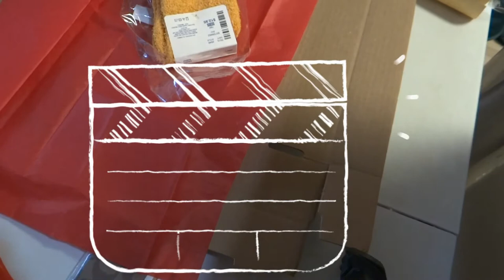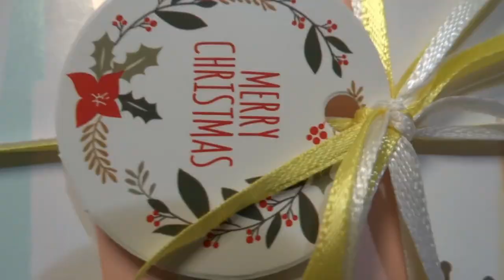Easy and Simple Kraft Paper Gift Wrapping Idea for Beginners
1. Box (New or Used is fine depends on what you need)
2. Satin ribbons sizes 1/8 red and hunter green
3. pair of scissors
4. Scotch tape industrial strength for this kind of kraft paper
5. Merry Christmas tag

Amazon links for the materials that I used, Please feel free to click the link and find out:
1. Kraft Paper Roll
2. Satin Hunter Green ribbon 1/8
3. Christmas Hanging Tags 50 pcs $.8.12

Camera Gear: Sony 18.2 MP DSLR
Tripod: Sony
Video Editing Software: Wondershare Filmora X (Lifetime)